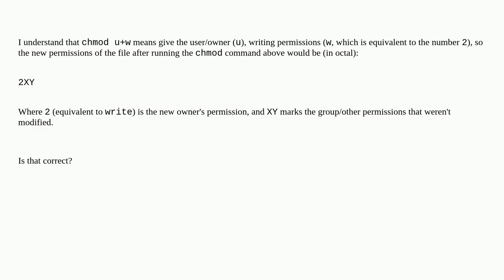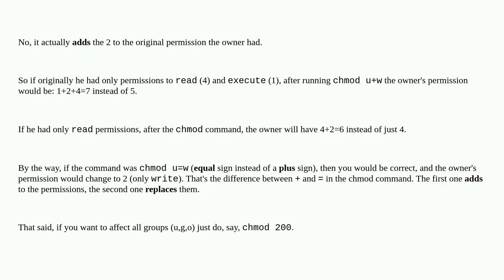Does "chmod u+w" mean give the user (owner) writing permissions ("2XY" in octal)?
A special thanks goes out to the community

  permissions chmod